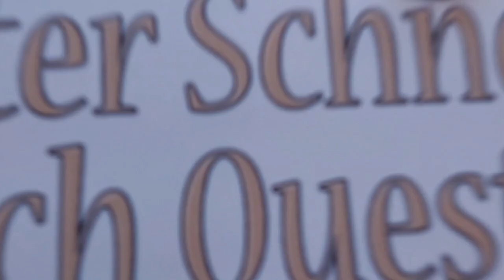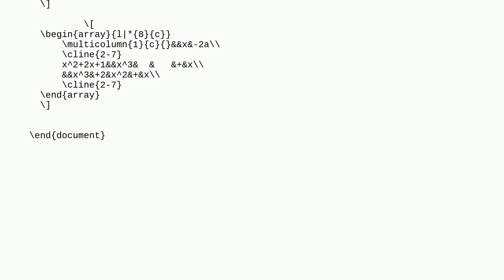Tex: The command cline does'nt work properly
The command cline does'nt work properly

A special thanks goes out to the community

  cline arrays